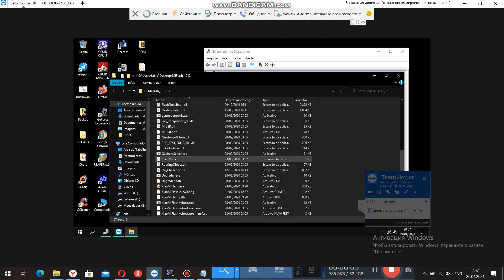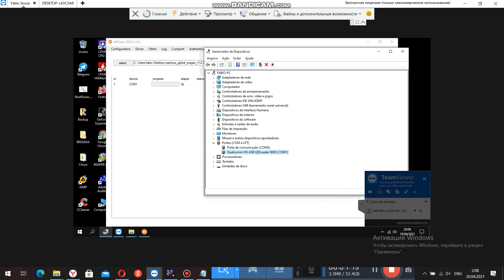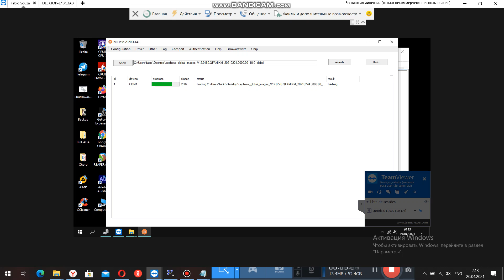Fix Mi Account Authorization | Unbrick Xiaomi | EDL Mode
i can help with bricked devices
 Flash Global Firmware Xiaomi Phone | TeamViewer
If your phone does not turn on after update / blinking or on the phone screen, the inscription This MIUI version cannot be installed on this device, or the phone only goes into recovery mode etc
  Unbrick Xiaomi with EDL authorized account flashing. Fast and easy.
  Also, we are providing service for unlocking mi account locked devices. Fully permanent unlock mi account without re-locking after updates

 Remember! As long as you do not have an authorized account to flash your Xiaomi smartphone, you will not be able to restore it yourself if you received a brick using the XiaoMi Flash Tool.
                    Xiaomi EDL Authorization EDL Authorization-firmware, recovery via an authorized Mi account.
 Xiaomi EDL Authorization EDL Authorization-firmware, recovery via an authorized Mi account of any Xiaomi device. Official flashing of the smartphone. Restoration of,, bricks,,
 Flashing your Xiaomi device, restoring your phone (unbrick) can only be done through an authorized mi account(with the exception of older Xiaomi models). The service DOES NOT remove the FRP and Mi account lock if it is present on the device firmware.
 This service is intended for one-time EDL authorization when flashing your Xiaomi smartphone. After paying for this service, our employee, remotely, via remote desktop (TeamViewer) , will perform the authorization that MiFlash requires when flashing the XIaomi device(you can also perform authorization yourself without using remote desktop). After paying for this service, you will be able to flash / restore only one Xiaomi device once.
  Xiaomi EDL Authorization EDL Authorization
 Xiaomi EDL authorization is required for firmware, recovery ,, bricks,,, any Xiaomi device. Xiaomi edl authentication account is the official flashing of the smartphone. Authorization of the Mi-account is a very important point for experienced owners who like to experiment and often change the firmware. After performing such an operation only once, you will be able to restore the "bricks" yourself and not be afraid that actions with the software will lead to the account being blocked.
 A small list of situations when it may be necessary:
- After the next update or firmware update, your phone does not start?
- Only goes to Recovery.
- The phone is in a state of "brick" and does not show signs of life?
- This miui version can't be installed on this device
- System has been destroyed
- You need to restore Xiaomi phones after a failed firmware
- If you try to restore your smartphone yourself via EDL, MiFlash requires you to enter your Mi account

mi​ authorized account buy

apply for authorized mi account

mi authorized account crack

mi flash tool authorized account

mi authentication account

mi flash tool authorized xiaomi account download

authorized xiaomi id

mi auth account login